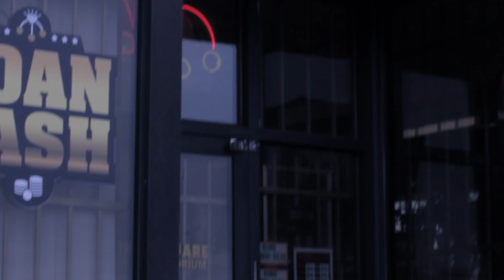ESC - Market Square Exchange Emporium Yelp Promo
This is a video Escape The Frame Media was hired to produce for Market Square Exchange Emporium, pawn shop through Yelp.